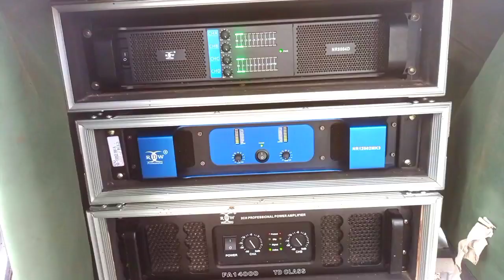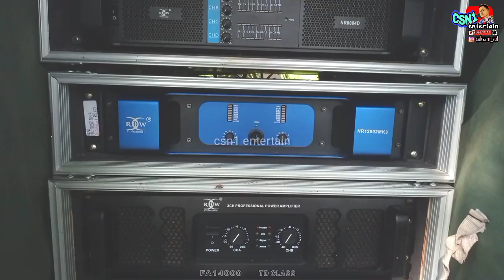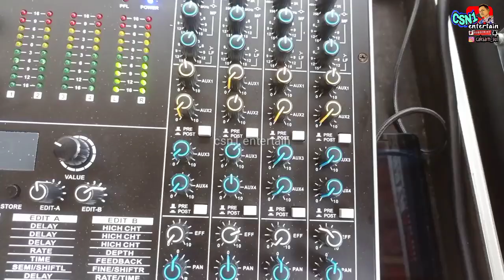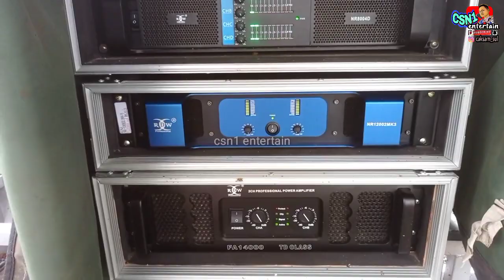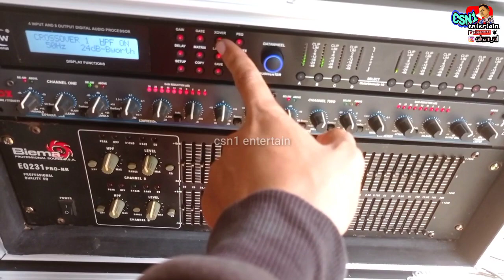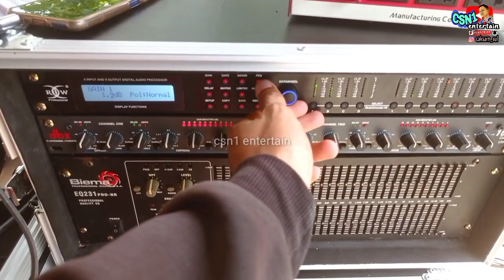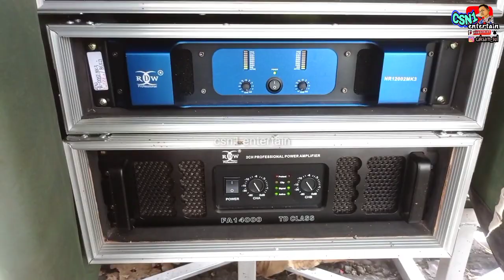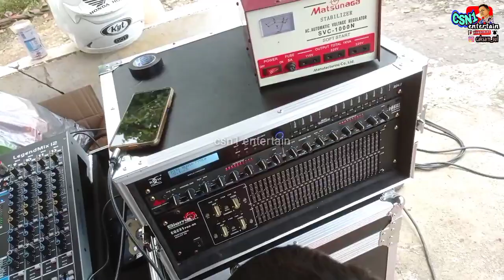full rdw speaker 18 inc 15 inc dan 10 inc plus hight || sound pendatang baru || cahaya audio manding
di video kali ini admin maen ke markas cahaya audio { mas supri manding pucanglaban tulungagung }.

review sound baru sampai cek sound buat music hadroh juga DJ horeg.

Terima kasih